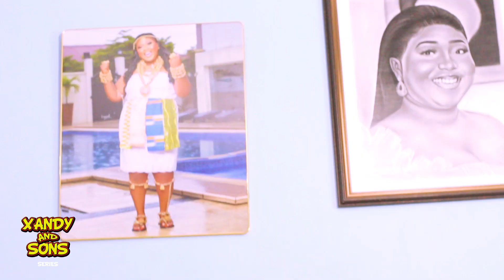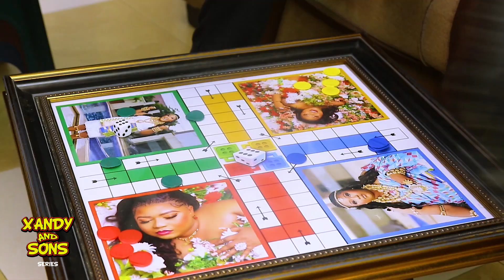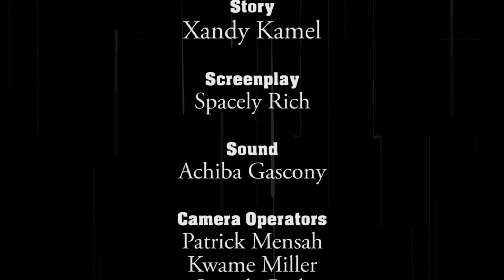Xandy and Sons Series || Lucky Charm || Episode 2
Xandy Kamel's TV
 Be Entertained